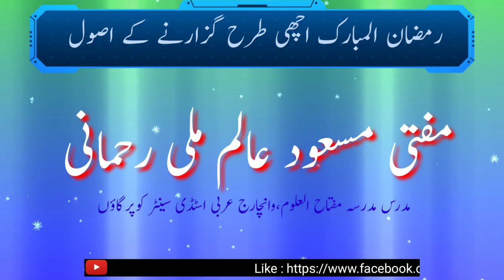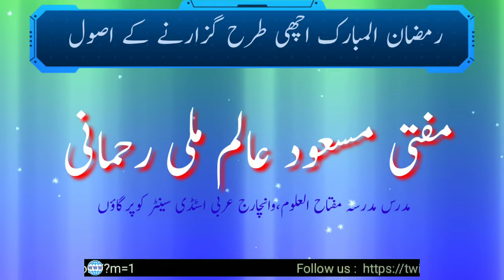Ramzan Acchi Tarah Guzarne Ke 10 Usool || रमज़ान अच्छी तरह गुज़ारने के 10 वुसुल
Masood Rahmani
Mufti Masood Milli Rahmani
मुफ्ती मस्ऊद मिल्ली रहमानी

مفتی مسعود عالم ملی رحمانی
(استاذ فقہ وانچارج عربی اسٹڈی سینٹر مدرسہ مفتاح العلوم کوپرگاؤں ،ضلع احمدنگر مہاراشٹر انڈیا )

Channel Ka Ta'aruf:
Masood Rahmani Ek Islami Media Service hai |

Is Channel ka Maqsad :
Social Media ke Zarie Islam ki Tabligh aur Nashr o Isha'at Karna Aur Quraan o Hadees Ki Roshni Mein Deeni Deeni Maloomat Ummat ke har har Fard Tak Pahunchana hai |
Is Channel ke Zariye Ulama e Kiram Ke Bayanat Taqriren Deeni aur Islahi program Hamd e Baari Ta'ala Naat Sharif Aur Islaahi Baton Ki Nashr o Isha'at karna hai।
Aise Hi Ahkam o Masail awr Halat e Hazera ke Taqaze ke Mutabiq Ummat ki Rahbari Wa Rahnumai karna hai |